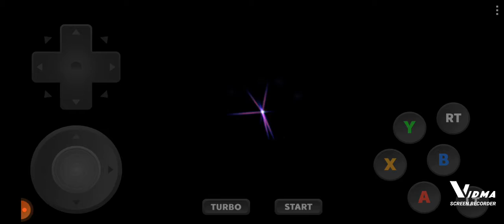Phantasy Star Online: The Fake in Yellow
It's been a while, but I had to start over. Nonetheless, enjoy!